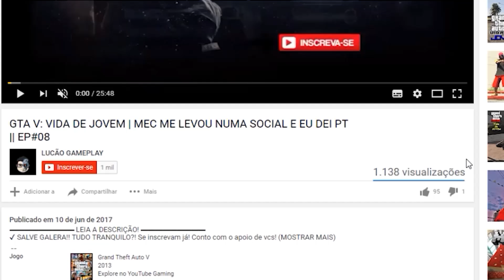⚽ AMISTOSOS NO PES: CRUZEIRO X ATLÉTICO-MG || CLÁSSICO MINEIRO SEMPRE PEGADO!